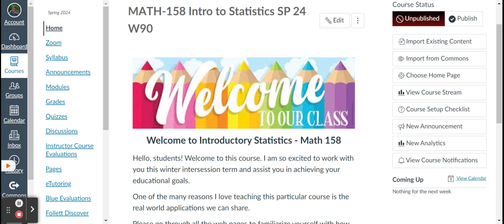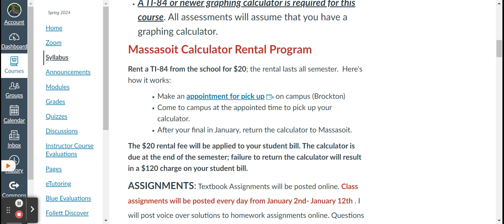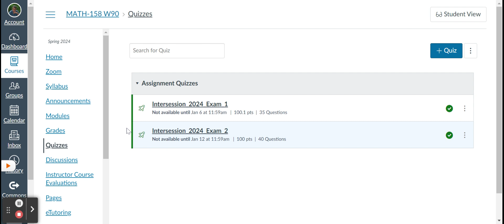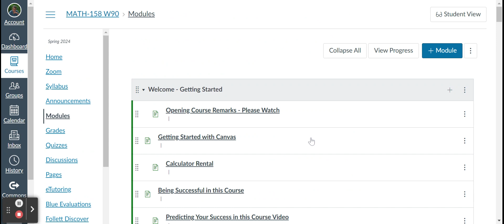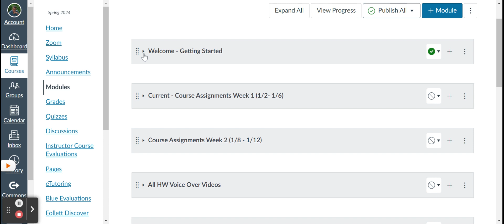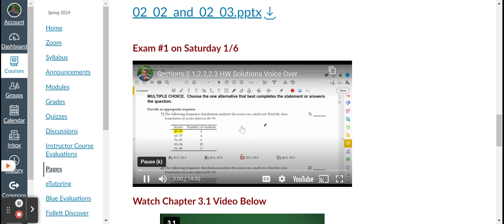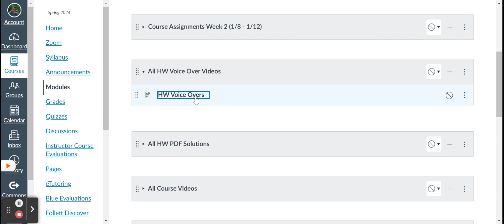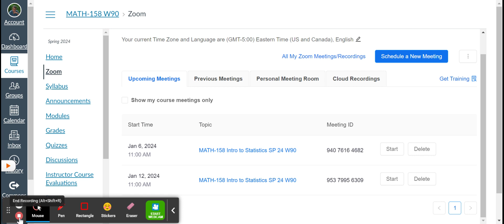Opening Remarks -MATH-158 Intro to Statistics SP 24 W90